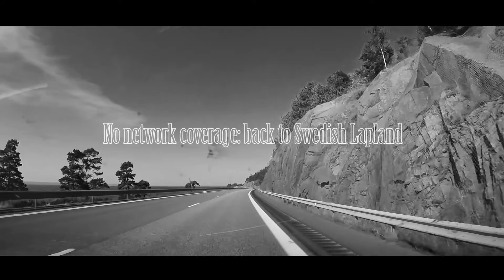No network coverage: Back to Lapland